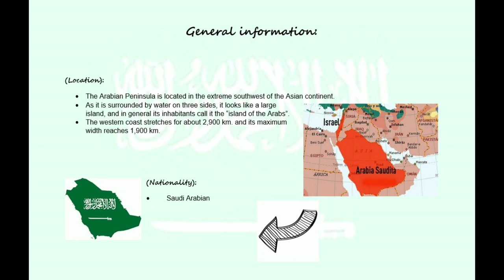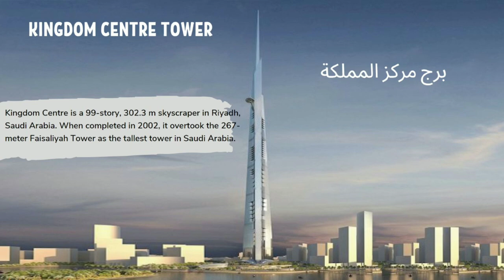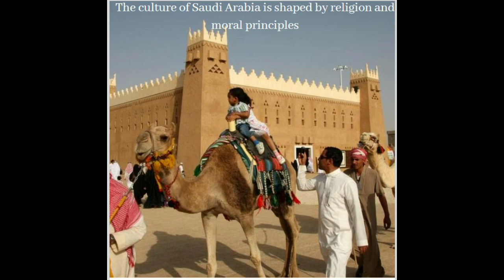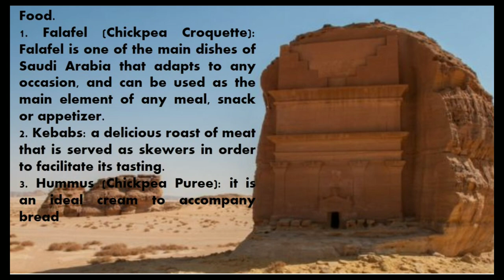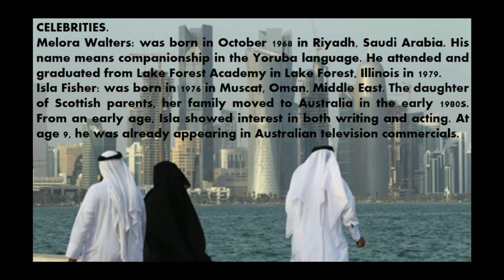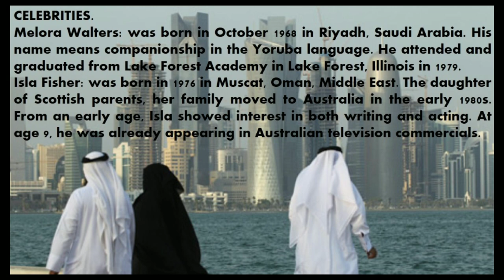Saudi Arabia - 2021 Nations Fair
Welcome to Saudi Arabia!

Fasten your belts and take a virtual tour to find out some facts and culture of this country.

Your guides in this trip are the following 2nd semester students of the Centro Regional de Educación Normal de Aguascalientes:

AGUIRRE CARRILLO DIANA LAURA
CARDONA JIMÉNEZ DIEGO ARMANDO
FLORES VALVERDE MIRIAM FERNANDA
GONZÁLEZ HERRERA ANDREA
TORRES VALADEZ MARÍA LUCIA
VELA MONTSERRAT